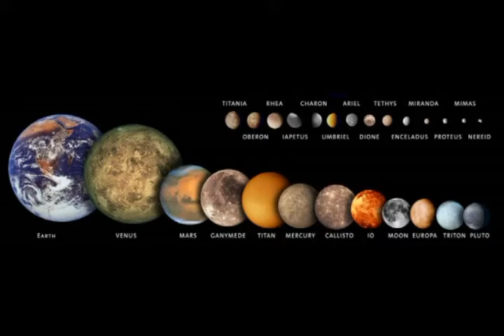Comparacion Planetas Y Lunas Del Sistema Solar